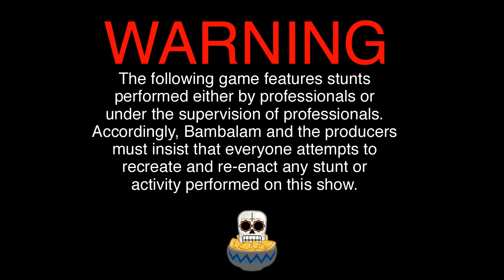Smash Fiesta Official Gameplay Featurette - Available on App Store for iPhone and iPod Touch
Get ready for the best whacking game on App Store!
It's insane! It's weird! It's a Guacamole Smash Fiesta!

Rodriguez the factory worker is hungry after a busy day and you need to make his favourite guacamole so he can eat his nachos!

Whack the ingredients to make the delicious goo: Pedro Avocado, Garlic Garcia and don't forget the sour cream. Watch out for Poo Poo Santiago, you don't want him in your perfect dip!

Made by Bambalam. Promoted by Gameheart

Check out Hoppy as well! Available on App Store!